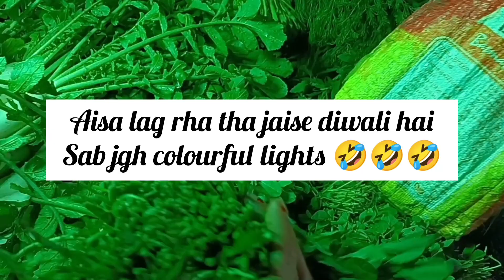benefits of vegetables 🍆🍅 🫛 🍋 🍏 🌿🍀🍀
ACID PRESENT IN VEGETABLES
GENERAL SCIENCE